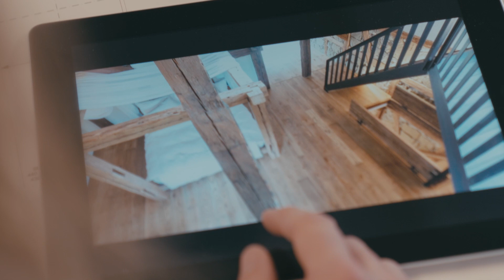Naturo - Ihre Individualität ist unsere Passion